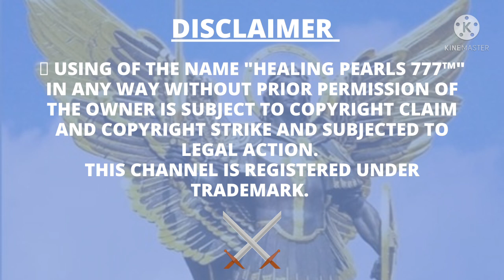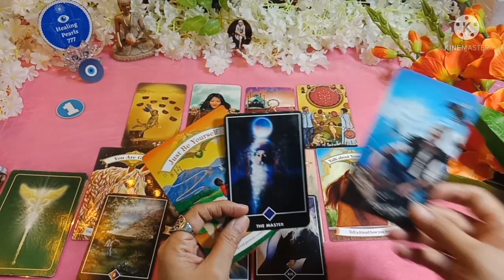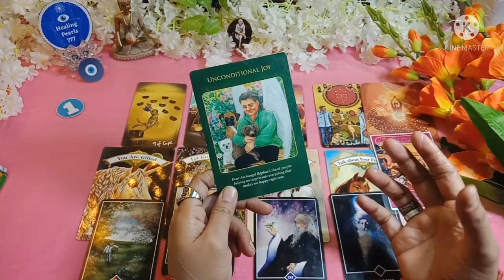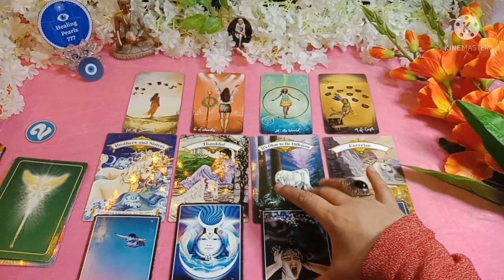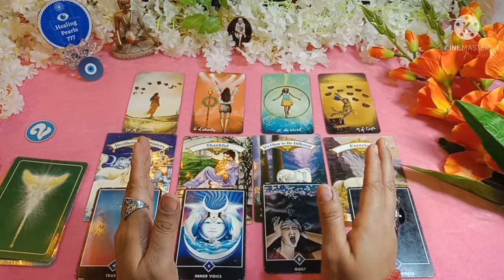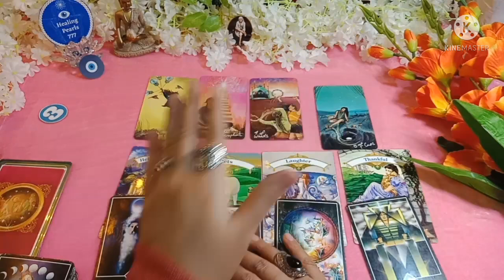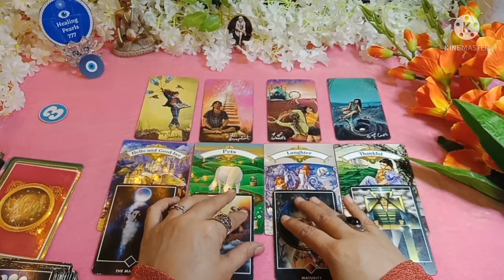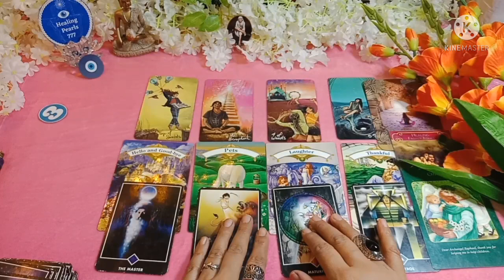🔮 Next 7 Days Guidance And Messages From Sai Baba| Timeless Pick A Card Tarot Reading In Hindi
This Pick A Card Tarot Reading is based on What Guidance is coming for you from Sai Baba for the next 7 days in your life. This video will help you to move forward in life.

🌟 This Channel is all about Tarot, Intuitive and Psychic Readings to help you achieve what's highest and best for my viewers through Divine and Spiritual Guidance.

⌚ Timestamps

🔮 Intro  -  ( Must Watch) - 0:00

🔮 Pick-An-Option - 0:41

🔮 Option 1  - 1:05

🔮 Option 2  - 10:42

🔮 Option 3  -  23:48